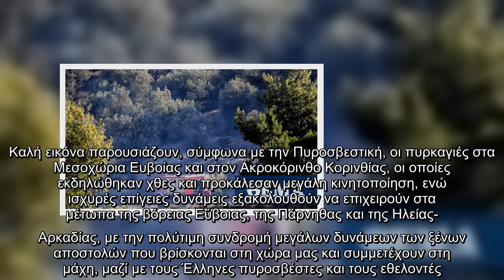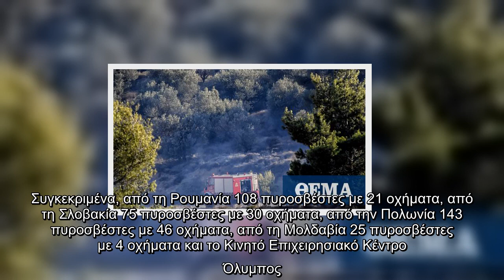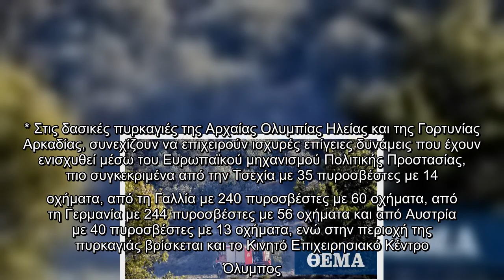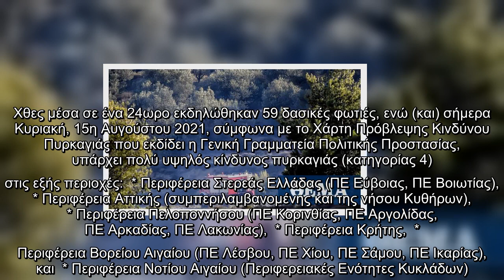Σε εξέλιξη παραμένουν οι πυρκαγιές στα Μεσοχώρια Ευβοίας και την Αρχαία Κόρινθο